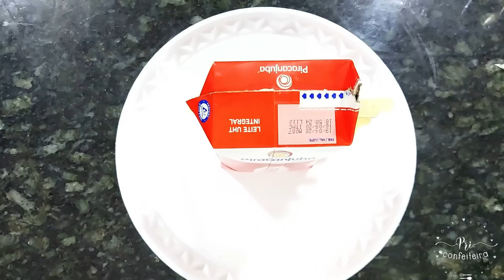FAÇA SORVETE EM CASA SEM FORMINHAS- O RESULTADO É INCRÍVEL !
GALERA COMO TODOS SABEM MEU CANAL FOI HACKEADO E GRAÇAS A DEUS HOJE 16/01 AS 21HRS CONSEGUI MEU ACESSO DE VOLTA . EU PEÇO PELO AMOR DE DEUS *NÃO DENUNCIEM* OS VÍDEOS ,O CANAL AINDA ESTÁ COM O NOME DO HACKER ENTÃO NÃO ESTRANHEM , ISSO JÁ ESTÁ SENDO RESOLVIDO .
 O YOUTUBE RECUPEROU TUDO DE NOVO MAS EU ESTOU TENDO QUE COLOCAR UM POR UM NO MODO PÚBLICO DE NOVO , LA NO MEU INSTAGRAM EU ESTOU TRAZENDO TODAS AS ATUALIZAÇÕES SOBRE ISSO . POR FAVOR , NÃO DENUNCIEM , ESTOU ARRUMANDO A BAGUNÇA QUE FIZERAM AQUI .
CONTO COM A AJUDA DE VOCÊS NESSE MOMENTO .
NUNCA FOI SORTE , SEMPRE FOI DEUS !! Já pensou naquele sorvete famosão que a galera ama mas feito de uma forma super fácil e que fica delicioso ??
Pois nesse vídeo vou te ensinar passo a passo uma receitinha deliciosa!
Anote os ingredientes :
- 500 ml de leite
- 1 caixinha de leite condensado
- 200g de creme de leite
- 2 colheres de sopa de amido de milho
- 2 colheres de sopa de leite em pó
- 50g de castanhas ou amendoim picado
- 1 colher de sopa de essência de baunilha

-500g de cobertura fracionada meio amargo
- 3 colheres de sopa de castanha ou amendoim triturado